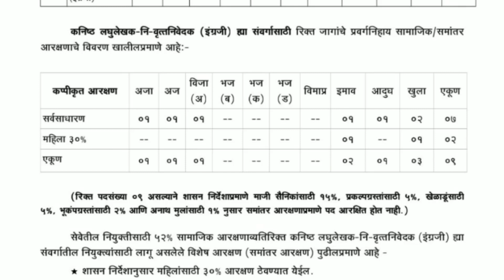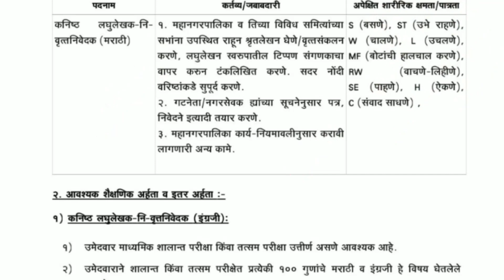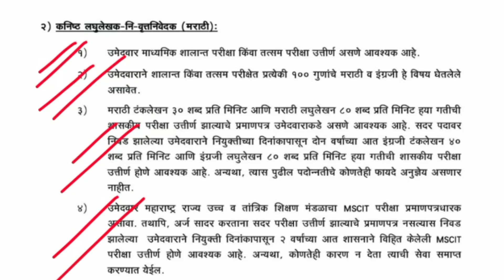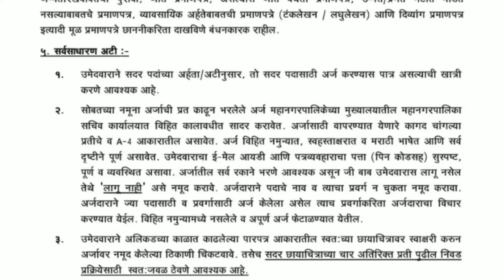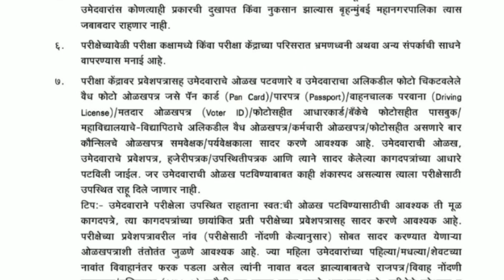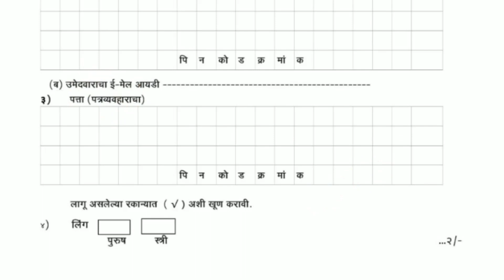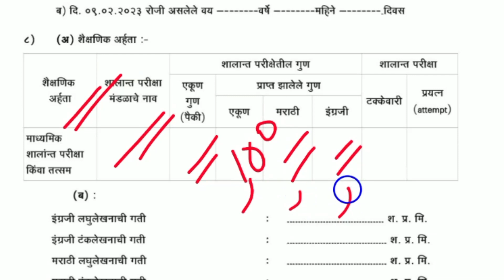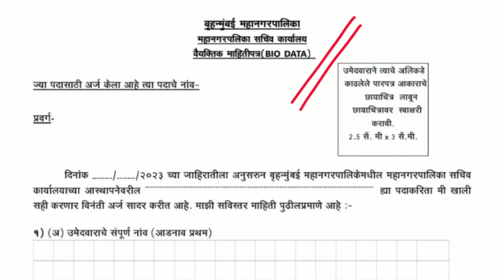बृहन्मुंबई महानगरपालिका || स्टेनोग्राफर पदभरती 2023